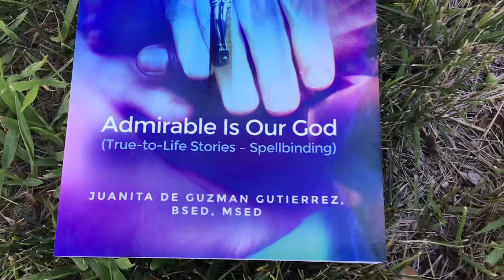We are all ONE🌴🌴ADMIRABLE IS OUR GOD🌴🌴by Juanita de Guzman Gutierrez, BSED,MSED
We are all One. Regardless of beliefs or none at all. Religion is manmade. Creator Source has no religion. This beautiful book is about the wonders and miracles of Creator Source in Humanity and more in 🌈ADMIRABLE IS OUR GOD🌈by Juanita de Guzman Gutierrez, BSED,MSED, Fordham University, New York City, USA. Now available at Amazon, Dorrance.com, all bookstores worldwide and at Author Central in ebook, kindle, paperback formats.

Namaste 🙏